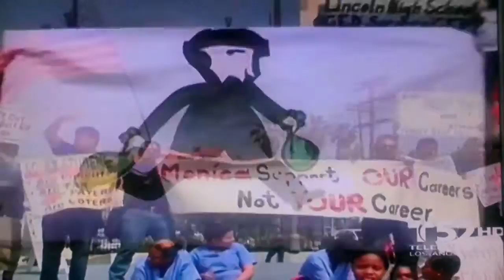Rally at Plaza Mariachi March 29 - support Adult Education!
more coverage of historic Plaza Mariachi rally in support of adult education.